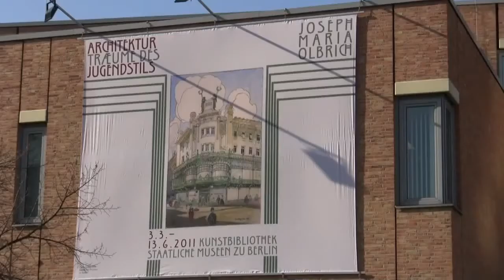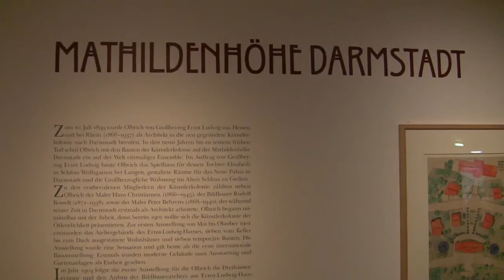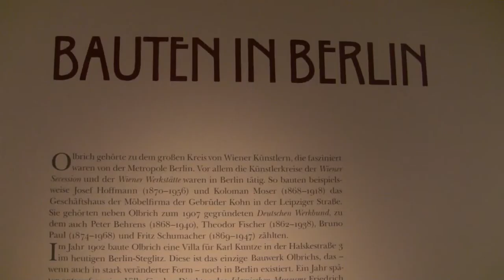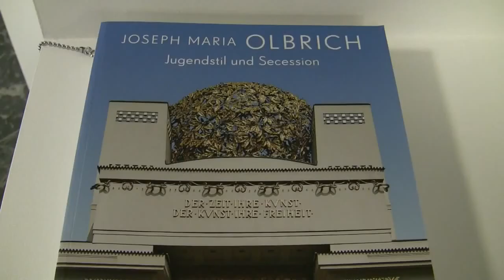Architekturträume des Jugendstils: Joseph Maria Olbrich (Art nouveau architecture exhibition)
Impressions of the exhibition "Architektural dreams of Art Nouveau:  Joseph Maria Olbrich" from 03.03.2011 to 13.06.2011 at the Kunstbibliothek, Berlin... read more in German:

Impressionen der Ausstellung "Architekturträume des Jugendstils: Joseph Maria Olbrich" vom 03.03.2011 bis 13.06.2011 in der Kunstbibliothek, Berlin.

Versöhnung von organischer Gestaltung und Serienfertigung: Joseph Maria Olbrich war seiner Zeit weit voraus. Die Kunstbibliothek zeigt nun seine 200 schönsten Entwürfe: Bau-Kunst im Wortsinne.